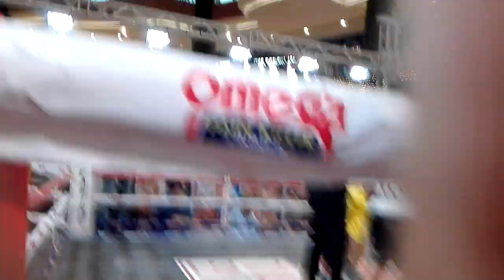Bryan James Wild Debut Boxing 22 DEC 18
'Wild Fury' (Bryan James Wild, age 17yrs), of Wild Boxing, wins his Pro. Debut by 1st rd KO in Cebu City, Philippines at the Omega Boxing Gym Promotion.

Bryan's Coach and Father, comments:

Since the age of 6yrs, when Bryan 1st watched Manny Pacquiao box, Bryan has dreamed of becoming a professional boxer.

Now Bryan has completed his amateur boxing career from 2012 to 2018 (33W (16TKO), 1L, 1D) and joined the pro ranks, he will pursue his dream to the next level to strive to become a World Champion Boxer.

Good Luck Bryan...you can do it!